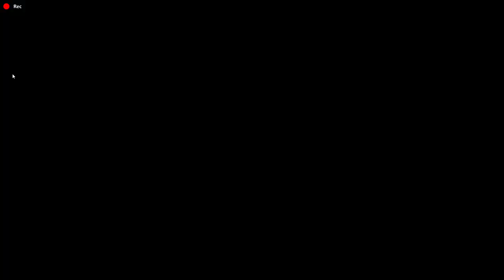龍が如く極２クランクリエイタープレイ 「ＰＣ版」